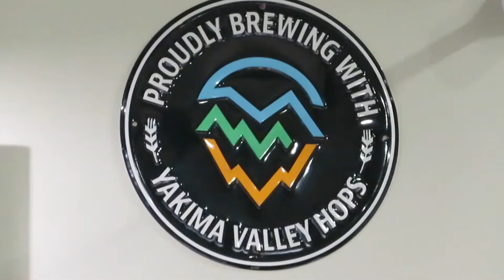5th Line Brewing – Yakima, WA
The NHL playoffs begin today.  What better place to watch than a hockey-themed brewery? 🏒🍺